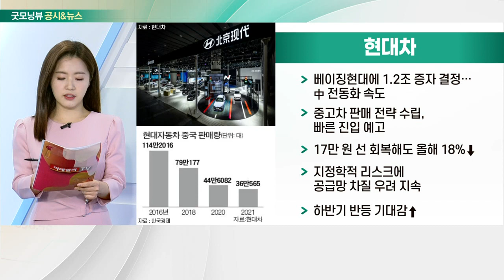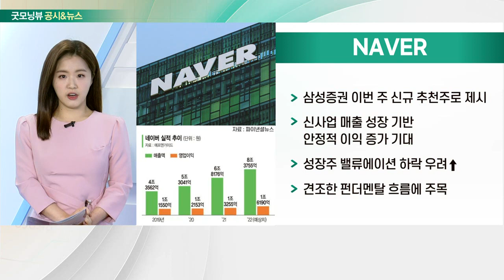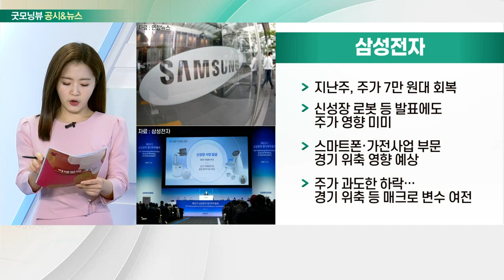현대차, NAVER, 덕산네오룩스, 삼성전자_공시&뉴스 (20220321)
- 베이징현대에 1.2조 증자 결정… 中 전동화 속도
- 중고차 판매 전략 수립, 빠른 진입 예고
- 17만 원 선 회복해도 올해 18%↓
- 지정학적 리스크에 공급망 차질 우려 지속
- 하반기 반등 기대감↑

- 삼성증권 이번 주 신규 추천주로 제시
- 신사업 매출 성장 기반 안정적 이익 증가 기대
- 성장주 밸류에이션 하락 우려↑
- 견조한 펀더멘탈 흐름에 주목

- 올레드 시장 확대 수혜 및 스마트폰 소재 국산화 모멘텀
- 중국향 매출 둔화 우려 선반영
- 비수기 진입에 실적 모멘텀 부재
- 신한證, 목표주가 51,000원… PER 24배 적용

- 지난주, 주가 7만 원대 회복
- 신성장 로봇 등 발표에도 주가 영향 미미
- 스마트폰·가전사업 부문 경기 위축 영향 예상
- 주가 과도한 하락… 경기 위축 등 매크로 변수 여전